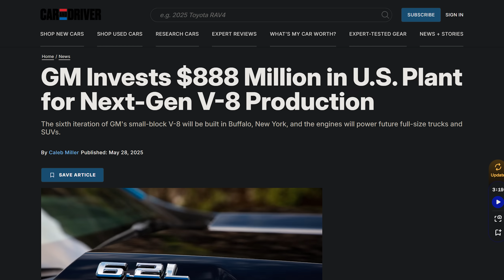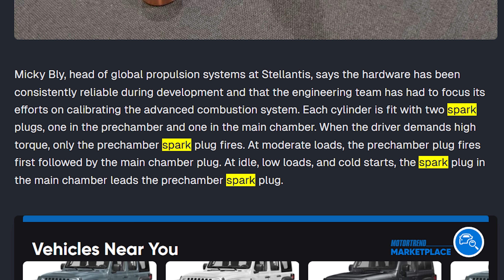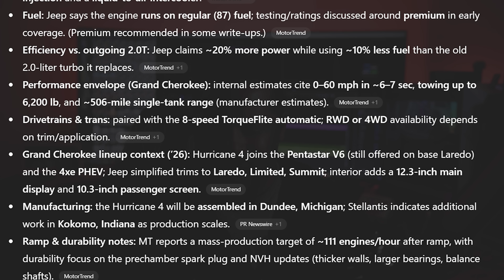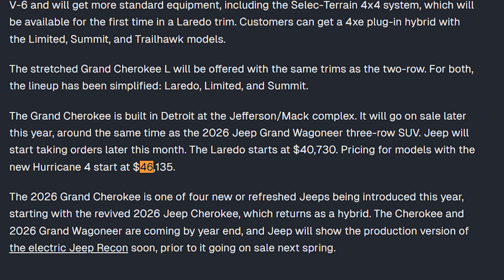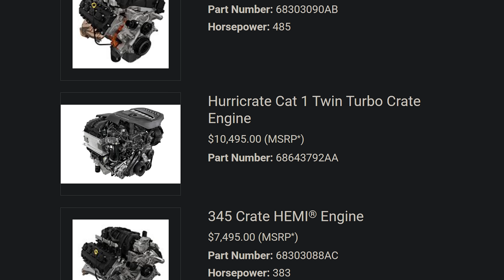Stellantis Built a New Engine… But It’s NOT a Hemi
Stellantis just unveiled the “Hurricane 4” (2.0L turbo) for the 2026 Jeep Grand Cherokee—and no, it’s not the HEMI comeback we wanted. In this video I break down the specs (324 hp/332 lb-ft, VGT turbo, Miller cycle, dual injection, TJI pre-chambers), what it means for pricing (why $50K+ base trims are coming), and how this tech could translate into a next-gen V8 if Stellantis is bold enough.

Canon r5c (main camera)
Canon EF 50mm f1.8 lens (main camera)
Shure SM7B microphone
Rode PSA1+ Boom Arm
Rode Streamer X 4k video and audio
RodeCaster Duo audio